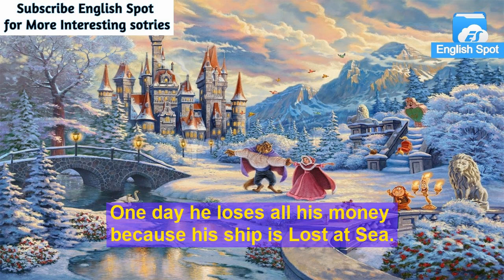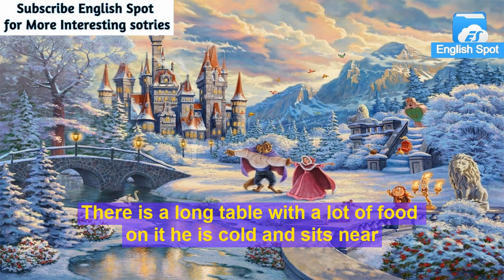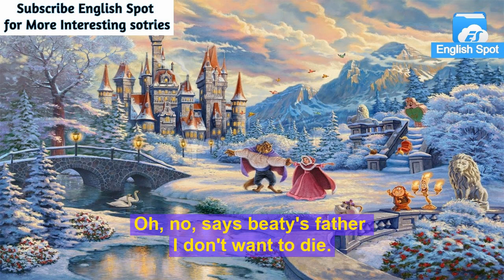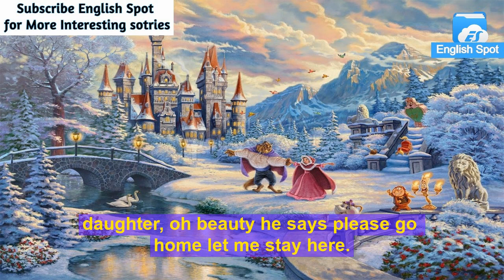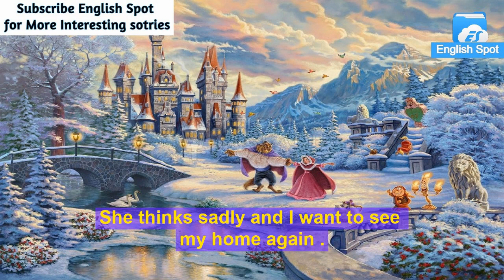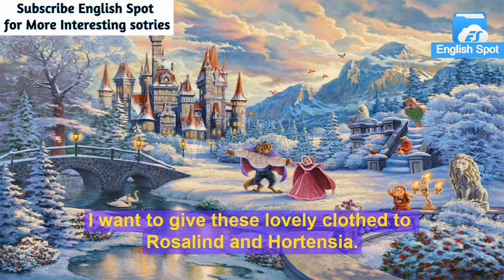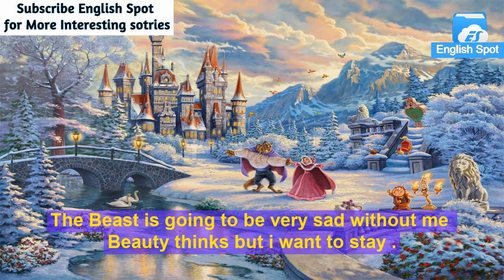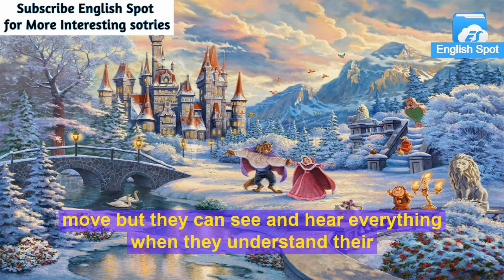Learn English Through Story || The Prince Under a SPELL While The Power of True Love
True Love Breaks all the Spell on The Prince
Beauty Afraids of the Beast in the Beginning
This video is about the super and Real love of Beauty and Beast
an EASY English is used in the concern story
to enjoy the video as well as learn English very fast
@english spot